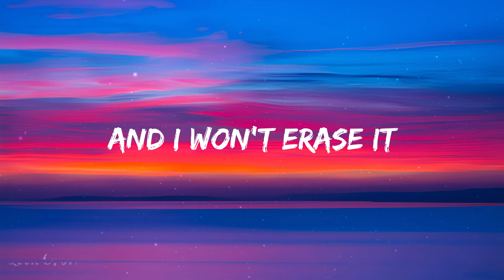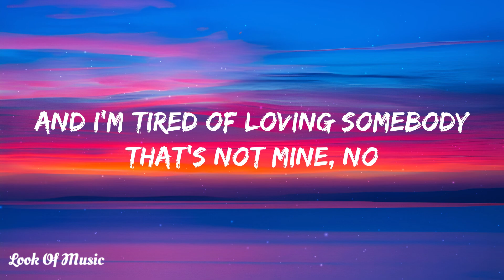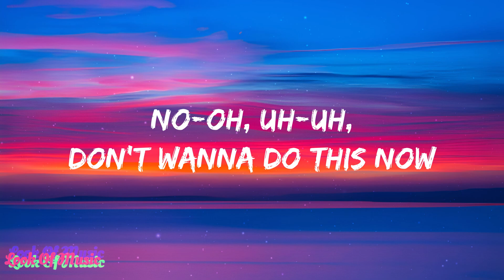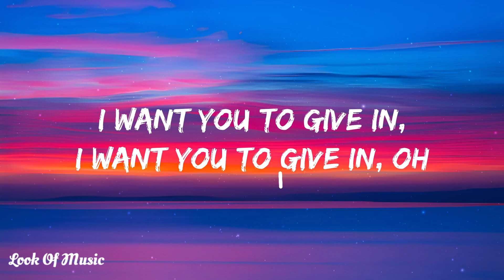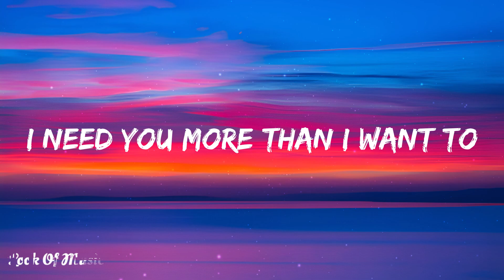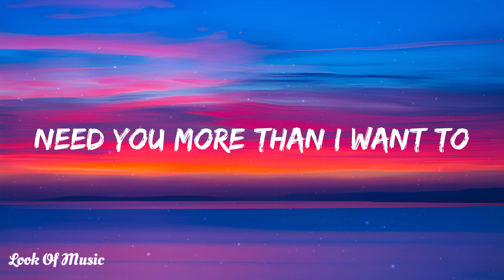Camila Cabello - Shameless (Lyrics) sped up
Thanks for the support so far😁

Lyrics🎵:  Camila Cabello - Shameless | sped up